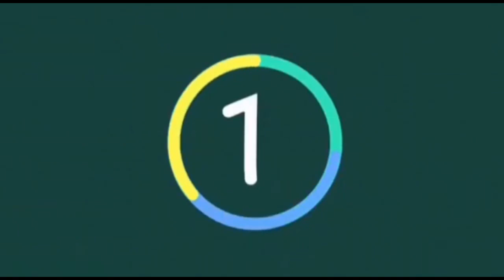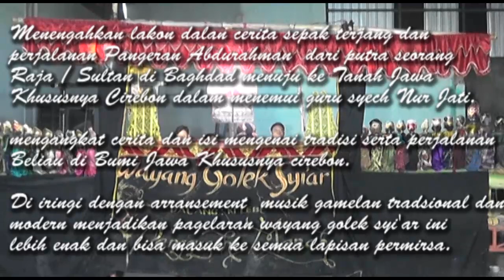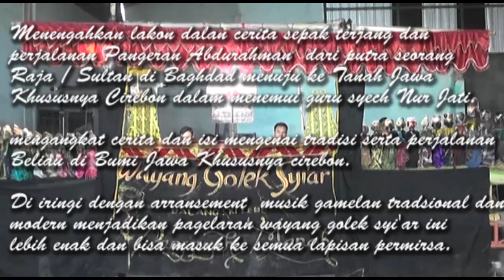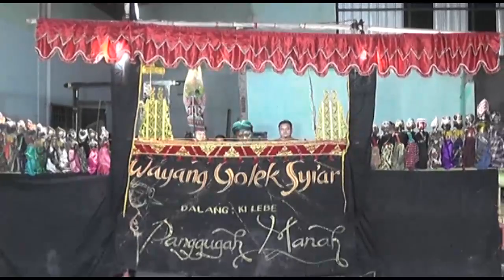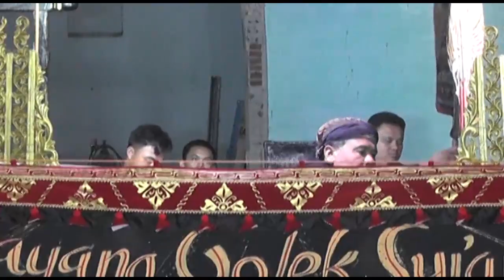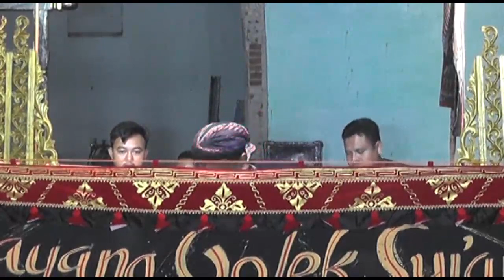PAGELARAN WAYANG GOLEK SYIAR TAMPIL BEDA DENGAN MUSIK & CERITA YANG LEBIH DI TERIMA SEMUA LAPISAN